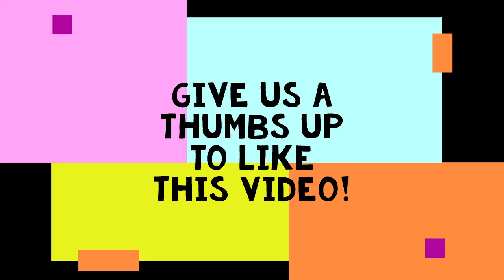DHE Presents : Grooming for Work - From Nancy's Office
Grooming is important on the job every day, and at every job. Daily maintenance of your body, hair, teeth, clothing, and more. It's part of having a job.